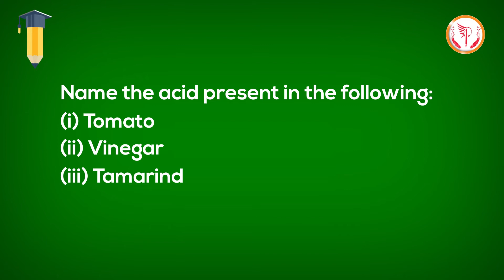Name the acid presents in Tomato, Vinegar, Tamarind || Class 10 Biology Imp Questions || Pankh